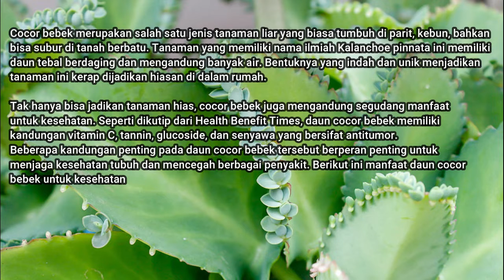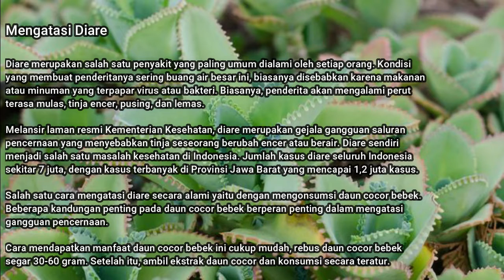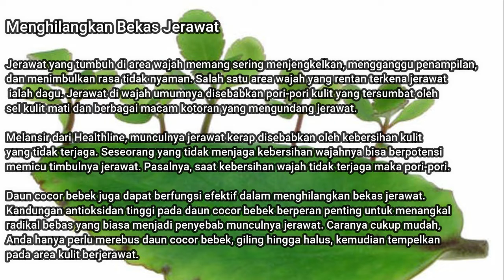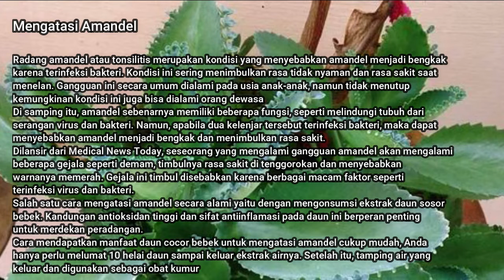⭕️DAUN COCOR BEBEK 📍5 Manfaat Daun Cocor Bebek untuk Kesehatan, Bantu Hilangkan Bekas Jerawat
Selamat datang di channel Rempah Kampung

Rempah Kampung merupakan saluran youtube yang memuat video-video tentang Manfaat Daun-daunan dari alam, kesehatan, obat herbal dan tumbuhan herbal.

Semoga bermanfaat